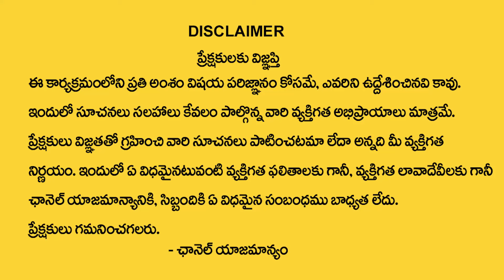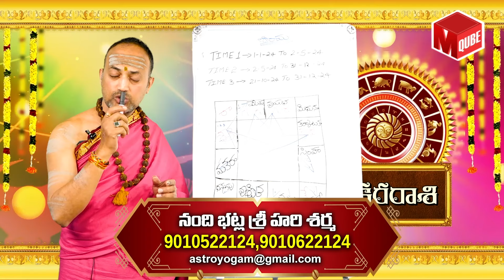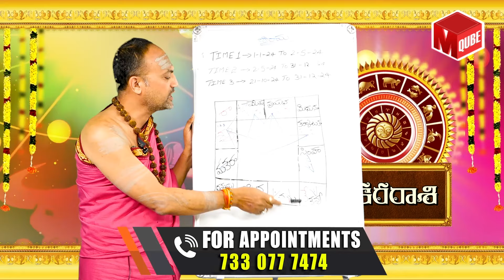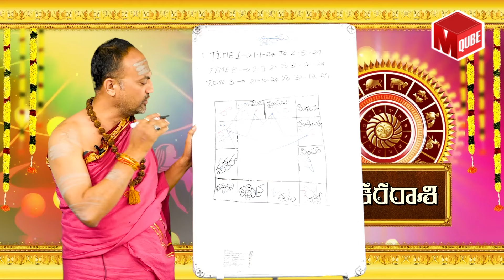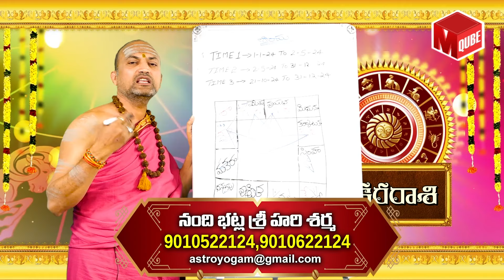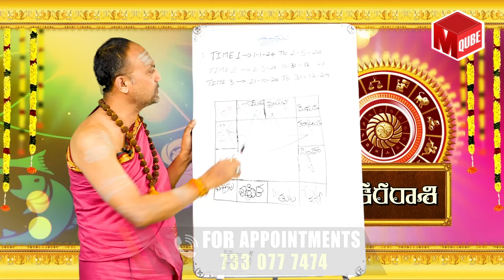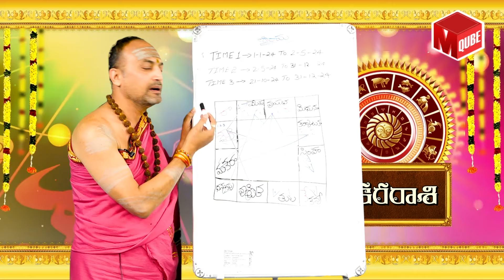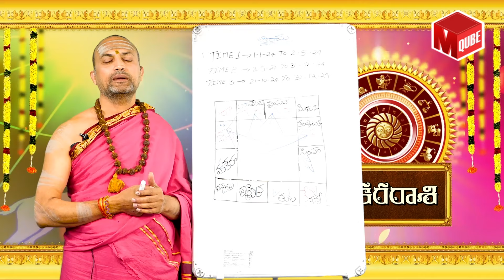Makara Rashi Phalalu 2024 | వచ్చే 4 నెలల్లో జరగబోయేది ఇదే ? | Capricorn Sign | MQUBE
Watch ► Makara Rashi Phalalu 2024 | వచ్చే 4 నెలల్లో జరగబోయేది ఇదే ? | Capricorn Sign | MQUBE